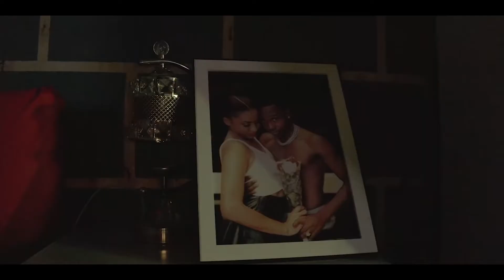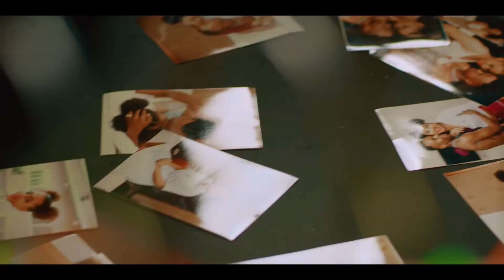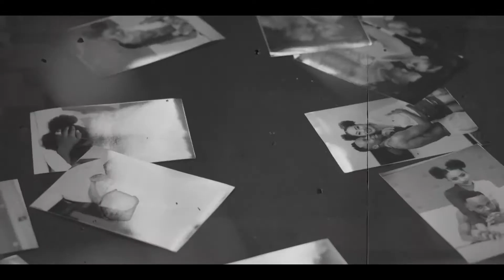Ibraah_-_Wandoto_(Official_Music_Video)(1080p).mp4